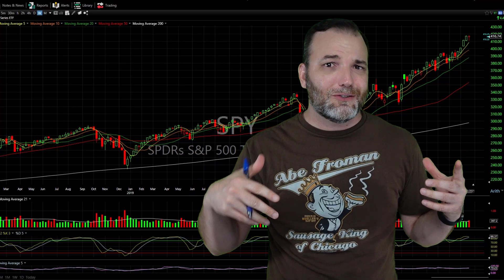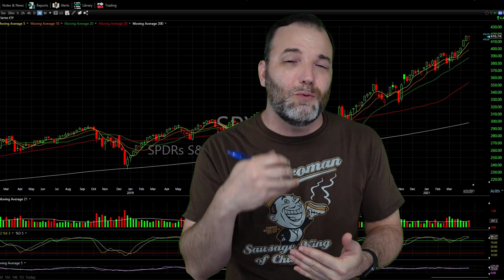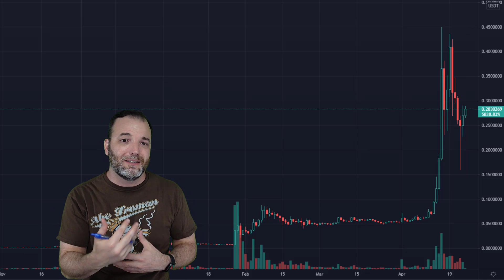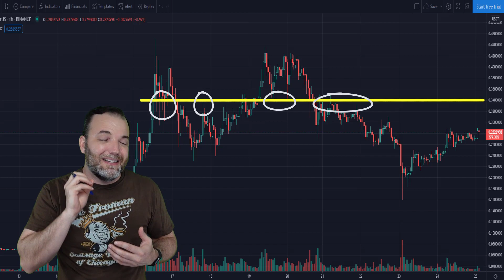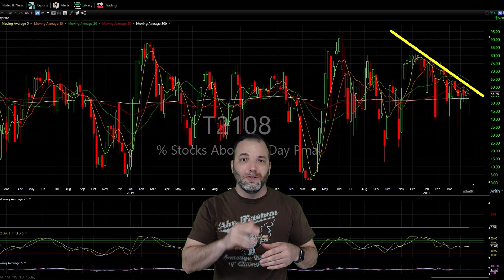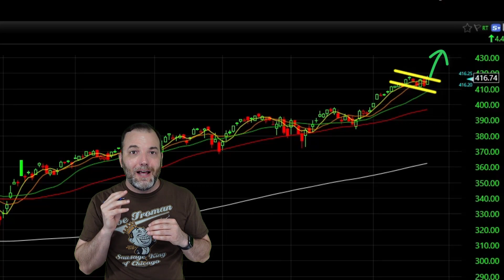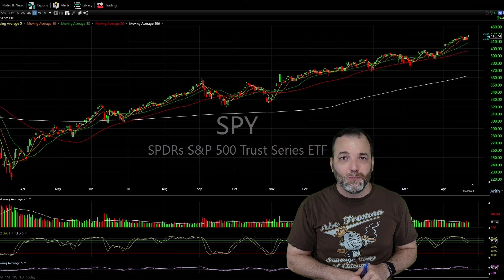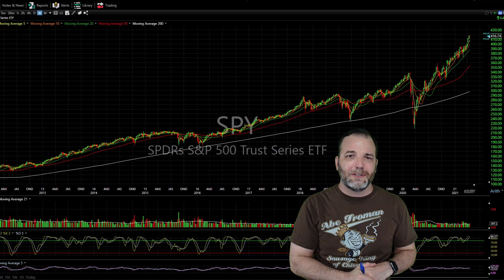Stock Market Bubble Update: Should I Buy Dogecoin Dip!? | S&P 500 Technical Analysis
In this Stock Market Bubble Update you'll find out where we stand in relation to a stock market crash, and I answer the question, "Should I buy Dogecoin now" following the monster dip in the Dogecoin price. The market sets up for a stock market crash in 2021 or 2022, and with inflation right around the corner, there is limited reward remaining. But that doesn't mean that you can't buy the dip on the S&P 500 using technical analysis and other stocks, just remember Dogecoin stock is high risk, and not likely worth your time to buy as there will be plenty of bag holders as there is limited Dogecoin value.

💰 FREE RESOURCES 💰